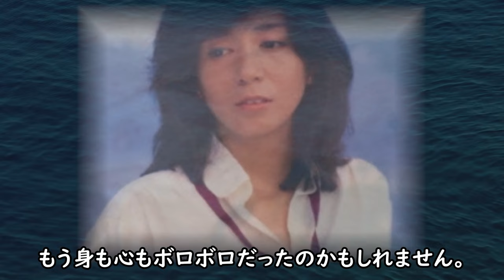南沙織の本当の国籍や現在と次男の嫁の両親の正体に一同驚愕！シンシアが突如引退して結婚した真相に思わず涙が零れ落ちる...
70年代の日本歌謡界に彗星のごとく現れ、大きな瞳と長い黒髪と
眩しいほどの小麦色の健康美で世の男たちを瞬く間に虜にした
歌手の南沙織さん。日本初のアイドル歌手についていろいろと
アイラべ手見ることに...

南沙織の本当の国籍や現在と次男の嫁の両親の正体に一同驚愕！

渡瀬恒彦の壮絶な役者魂や兄弟愛と悲恋の結末に涙が零れ落ちる...